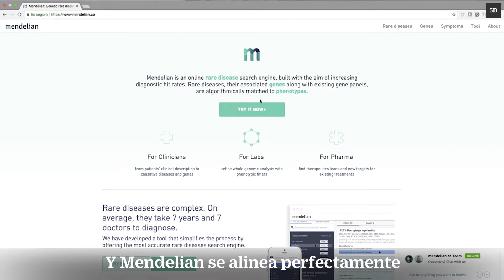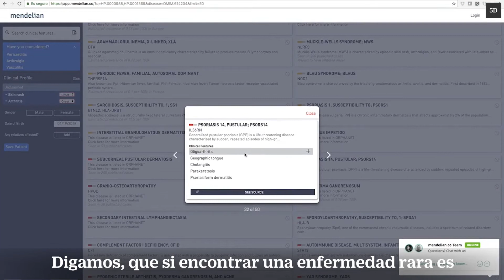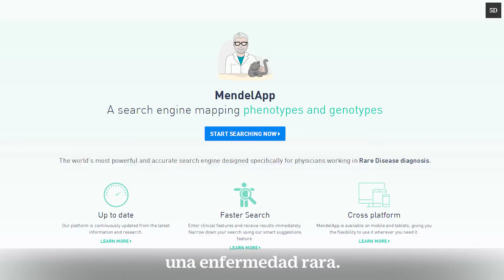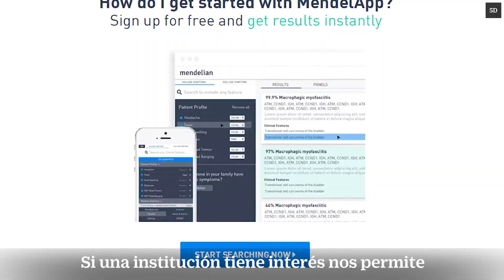XI Premios Cinco Días: Mendelian-Pfizer